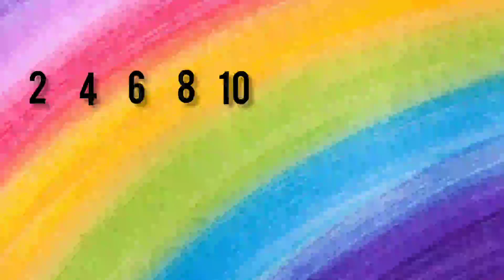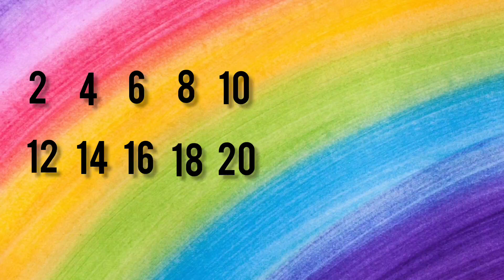1. Sınıf İkişer Ritmik Sayma / İkişer İkişer Sayma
1. Sınıf İkişer Ritmik Sayma
İkişer İkişer Sayma